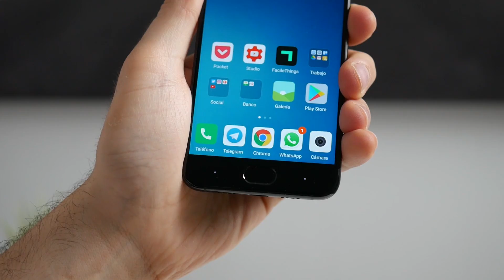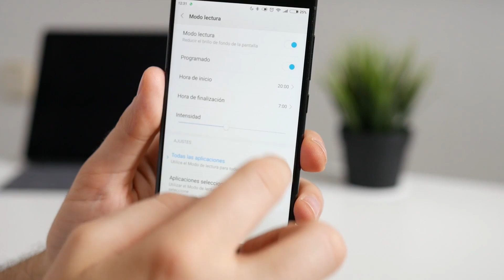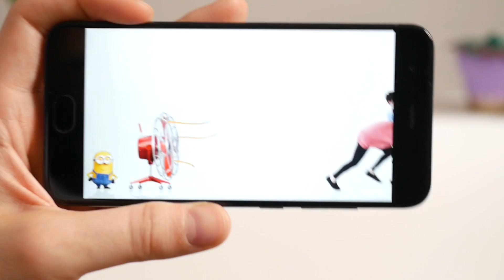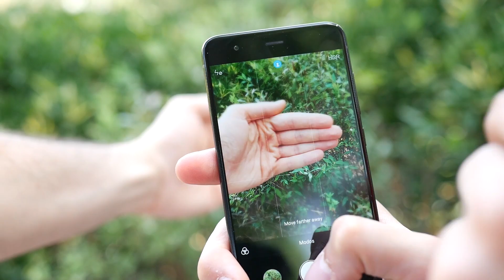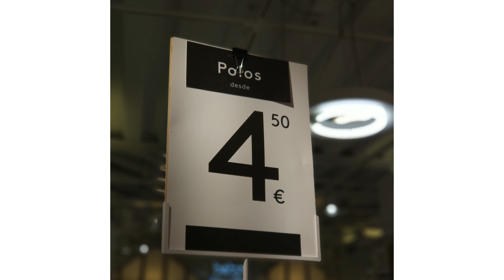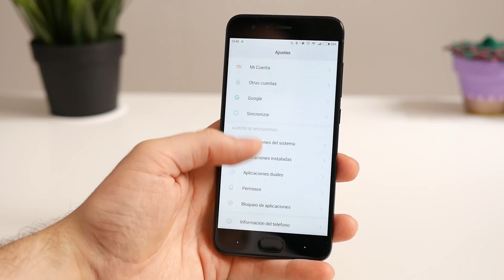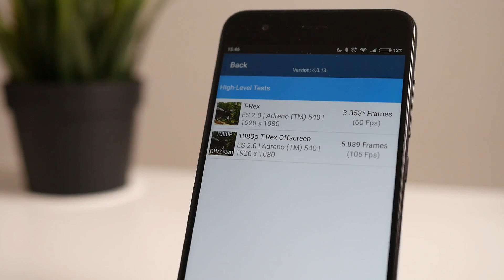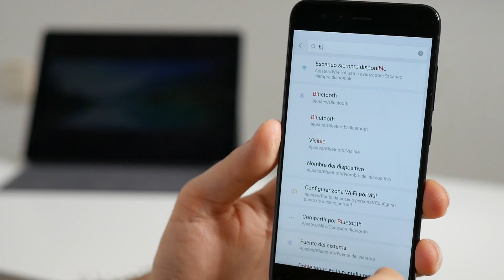XIAOMI Mi6, ¡REVIEW y ANÁLISIS en español!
Hemos analizado el Xiaomi Mi6 hasta el extremo, su diseño, su pantalla, su doble cámara que ahora tiene zoom óptico y modo retrato al estilo iPhone 7 Plus, lo bueno y lo malo de MIUI 8.0 y Android 7.1 Nougat y cómo no, su batería y rendimiento general con apps y juegos.

¿Quieres saber si realmente merece la pena comprar este dispositivo? No te pierdas este video :) ¡Empezamos!

Bajo licencia Creative Commons 3.0